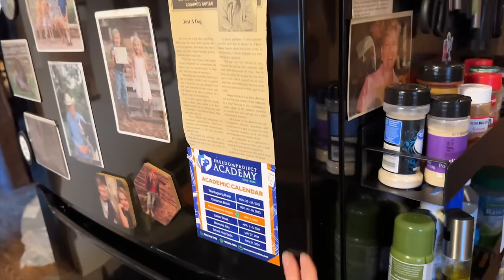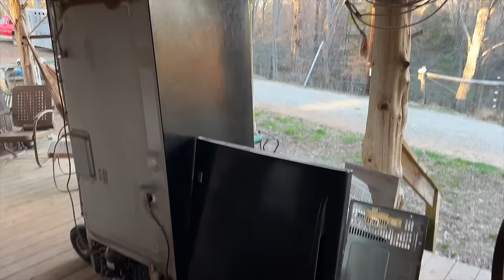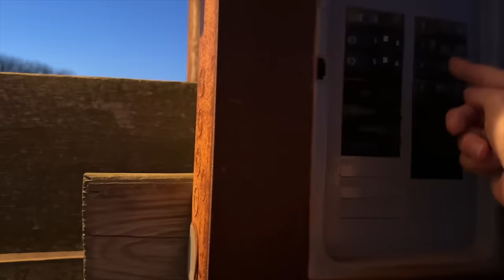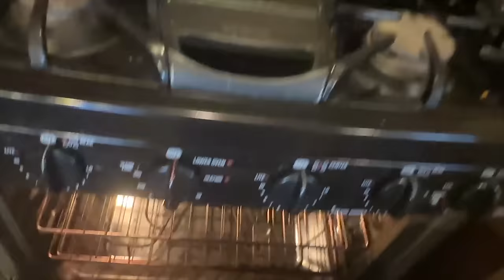It's A Love Affair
He said it...and he's not wrong. 😅 I'm back! Happy to be home and gettin bak into the swing of things. Thanks for sticking with us, y'all. We appreciate you being here! Until next time, Farm Hard Live Well, The Bernards

☕️ Get Your Old Iron Coffee Here!